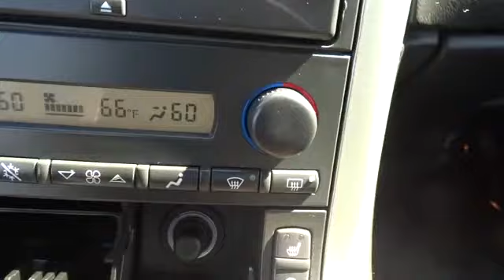2005 Chevrolet Corvette San Francisco, Napa, Santa Rosa, Vallejo, Oakland, CA 7189A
2005 Chevrolet Corvette  - Stock#: 7189A - VIN#: 1G1YY24U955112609

**CARFAX CLEAN**, **LOCAL TRADE**, ETR AM/FM Stereo w/CD/MP3/Navigation, and SUPER CLEAN. What an outstanding deal! Wow! What a sweetheart! Tired of the same tedious drive? Well change up things with this attractive 2005 Chevrolet Corvette. If I had the money, this is the car I would buy and keep for myself. But I don't, so it's your lucky day.